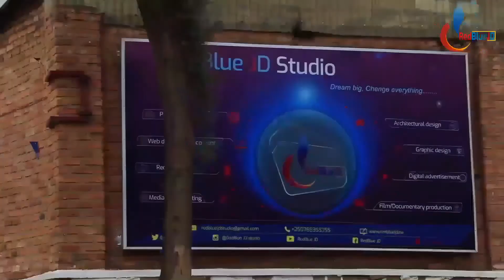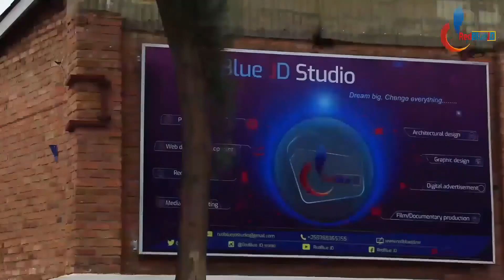Yapfushije ababyeyi be bose| Umugabo ukomeye mu kuyobora muri Afurika|| Amateka ya Abiy Ahmed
Iki Kiganiro kuvuga Ku Amateka abiy Ahmed